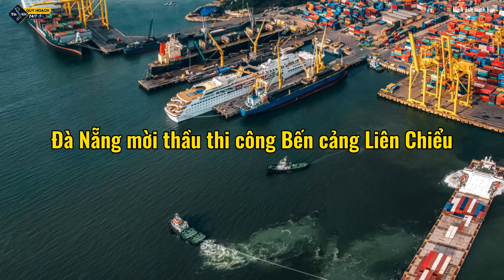Đà Nẵng tiến hành mời thầu thi công Bến cảng Liên Chiểu